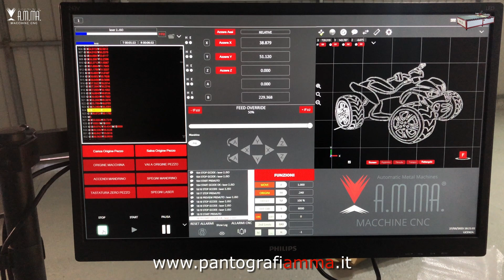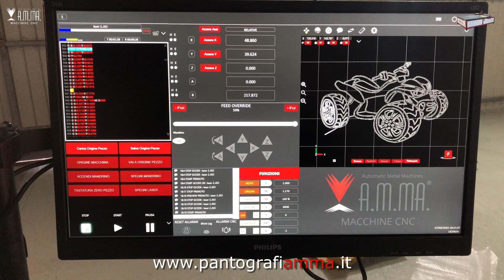Incisioni Laser su cartongesso - Pantografo CNC Light e Laser AMMA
Pantografo cnc LIGHT
È ideato per soddisfare le esigenze degli studi grafici e pubblicitari, ma anche per falegnamerie che hanno necessità di sagomare pannelli di grandi dimensioni. Infatti il vasto piano di lavoro consente all’operatore di fissare pannelli con rapidità grazie anche all’applicazione del piano aspirante. In questo modo si possono realizzare tagli rapidi e puliti su svariati materiali

It is designed for graphic and advertising studios, but also for carpenters who need to shape large panels. In fact, the large work surface allows the operator to fasten panels quickly thanks to the application of the suction surface. In this way, quick and clean cuts can be made on a variety of materials

Pantografo CNC NARDO
Pantografo innovativo e potenziato con un piano di lavoro utile di 1000 x 1800 x 210 mm. Di serie: doppia vite asse “Y”, motori ad anello chiuso, soffietti di protezione, spalle in sandwich, illuminazione su tutta l’area di lavoro, corso completo CAD/CAM, carter di protezione. Esegue fresature, incisioni, tagli e bassorilievi. Materiali: legno, plexiglass, forex, alluminio, ottone, bronzo, plastica, resina, marmo. Area di lavoro: 1000x1800x210 mm. Per ulteriori informazioni

Innovative and enhanced pantograph with a useful work surface of 1000 x 1800 x 210 mm. Standard: "Y" axis double screw, closed loop motors, protective bellows, sandwich shoulders, lighting over the entire work area, complete CAD / CAM course, protective casing. It carries out millings, engravings, cuts and bas-reliefs. Materials: wood, plexiglass, forex, aluminum, brass, bronze, plastic, resin, marble. Work area: 1000x1800x210 mm.

MACCHINE LASER CO2
Ideali per incisoria, falegnameria, stampi in alluminio, studi grafici e pubblicitari, officine meccaniche, marmeria, fablab e prototipazione.
Materiali: legno, plexiglass, forex, dibond, pvc, materiali plastici, corian, alluminio, pelle, bronzo, inox, gomma, marmo, granito e pietre.

Ideal for engraving, joinery, aluminum molds, graphic and advertising offices, mechanical workshops, marble factory, fablab and prototyping.
Materials: wood, plexiglass, forex, dibond, pvc, plastic material, corian, aluminum, leather, bronze, stainless steel, rubber, marble, granite and stone.